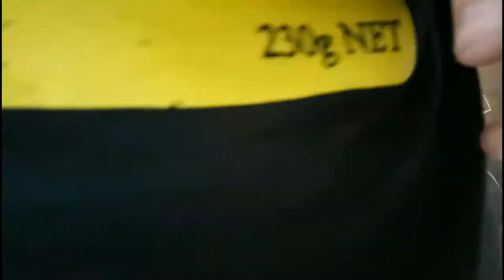timelapse "eve" piece. i did it for my karate teachers daughters 18th...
see title. derrrr.